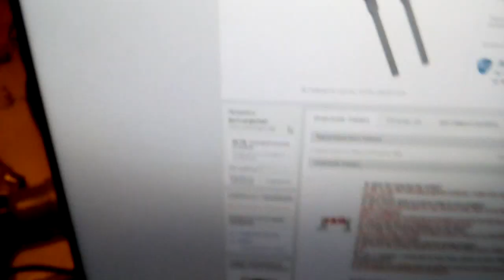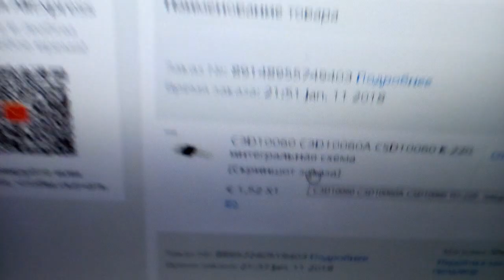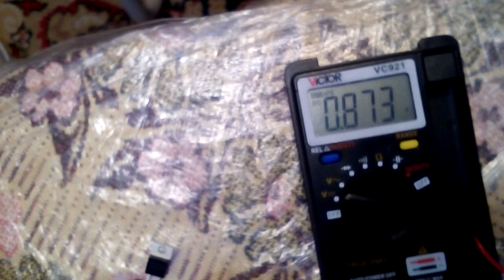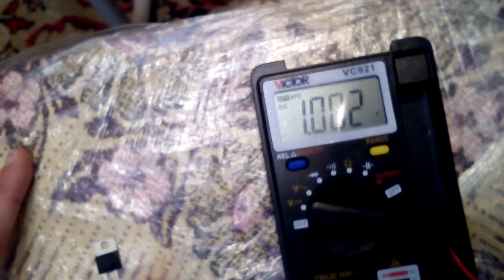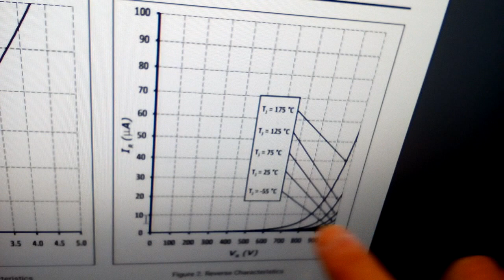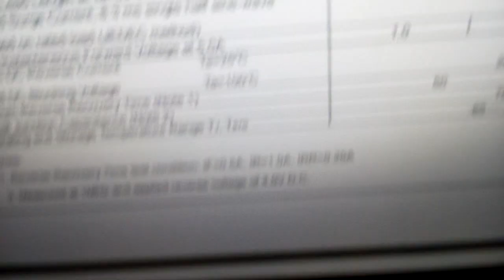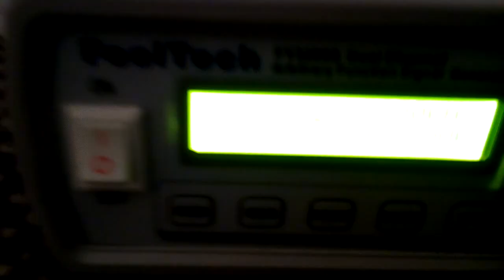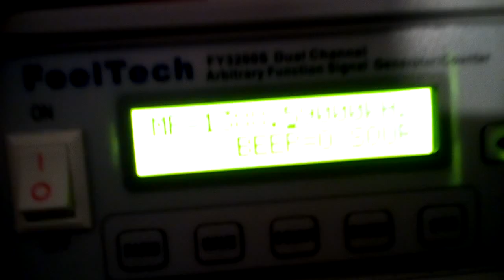Про быстрые диоды 600 вольт, на что надо обратить внимание. И немного о другом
Некоторые из них шотки, а некоторые подделочные шотки.
Как различить подделочный от оригинального.
Мощьность диодов около 10 ампер.

На 30:30 начинают отсчитывать не при 0,5 вольт, а при 0,5 ампер, оговорилья.

Где говорю силиконовые, имею ввиду силиця. Видемо я перепутал названия.